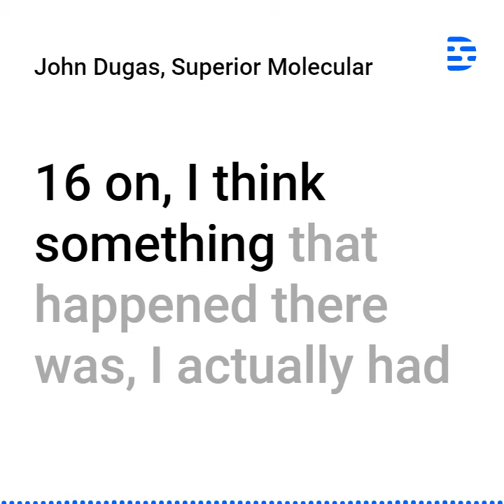John Dugas's early beginnings at Hill Murray High School | Canna.MN | The Canna Podcast